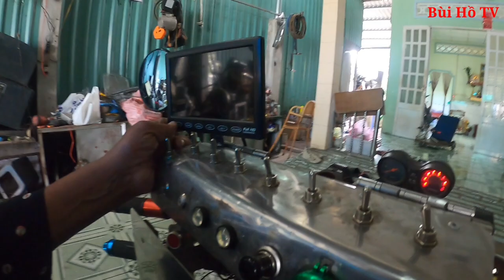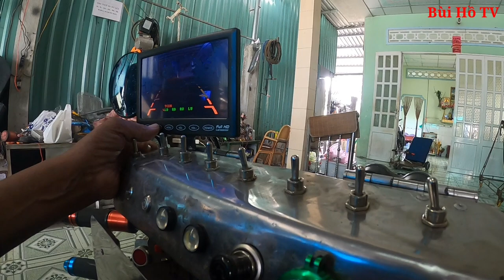Độc đáo chiếc XE LẠ DẠO PHỐ độc nhất vô nhị của ông cụ khuyết tật chưa học hết lớp 3 ở Miền Tây